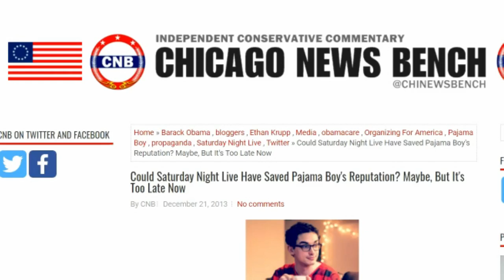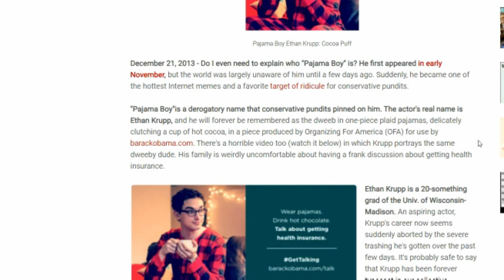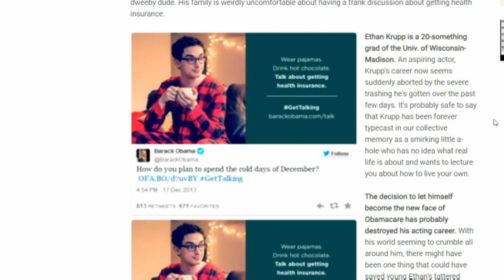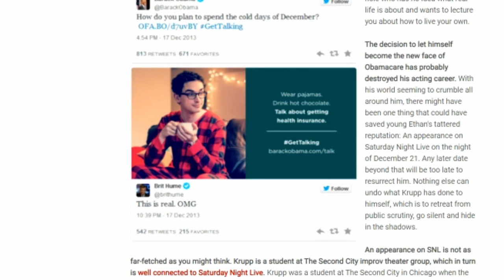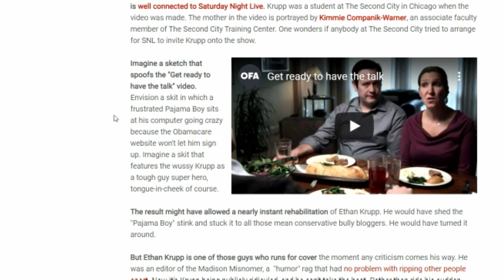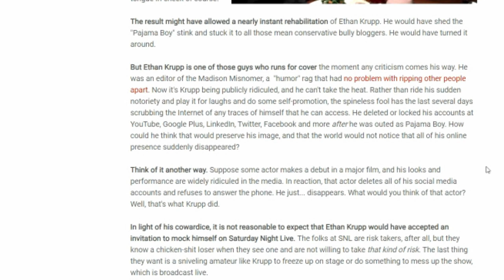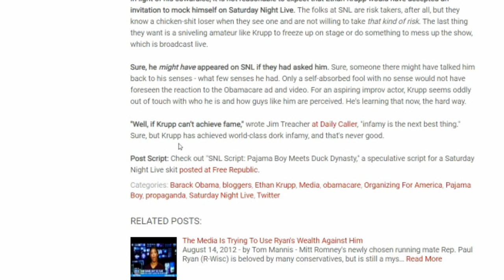Original Pajama Boy Has Disappeared from the Planet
Because Rush Limbaugh labeled the White House "whistleblower" as a Pajama Boy, I became curious as to what happened to the ORIGINAL Pajama Boy, Ethan Krupp, who became infamous in a widely mocked Obamacare poster in 2013. My search revealed that Krupp has completely eliminated any trace of himself from the Web and nothing at all can be found about him now anywhere. It is like he has disappeared from the planet due to the shame over his mocking.

This video also reveals a some fascinating background material on Pajama Boy Krupp which shows that he had a golden opportunity to redeem himself by turning lemons into lemonade by appearing on Saturday Night Live but failed to do so because of a severe case of thin-skinned sensitivity.

The DUmmie FUnnies is now offering the opportunity for Pajama Boy Ethan Krupp to finally redeem himself after all these years in the form of an interview. Time to come out of hiding, Ethan, and reveal what has been happening to you during your absence for the past six years.